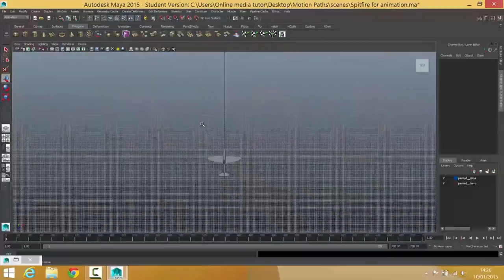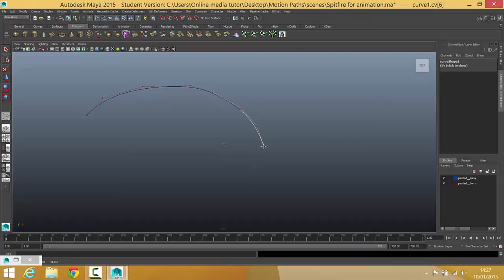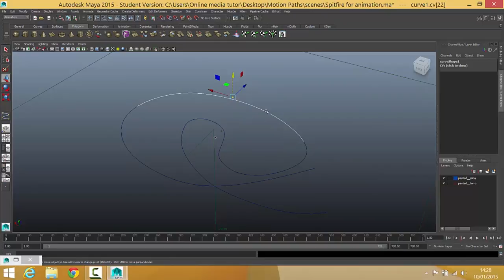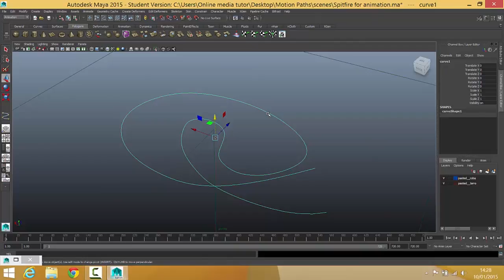Motion Paths | Maya Animation Tutorial Part 5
In part 5 of this Maya motion path animation tutorial you will draw out a curve using the CV Curve Tool. This curve will be your motion path - the spitfire will follow the path of the curve you create.